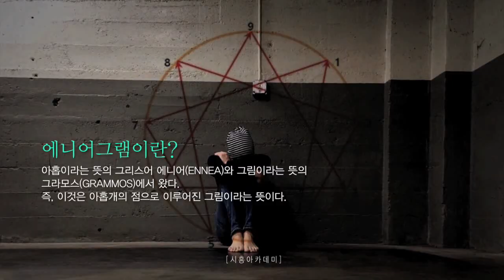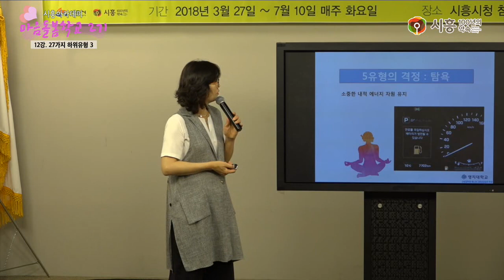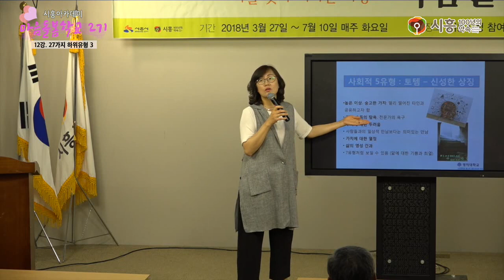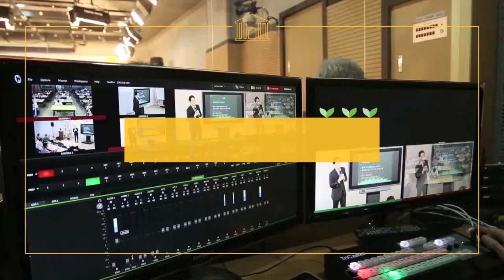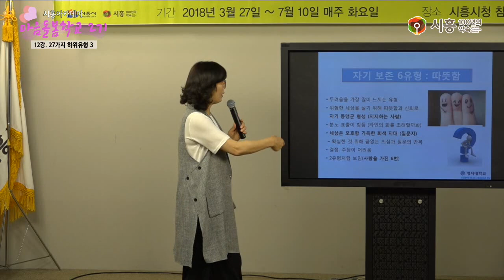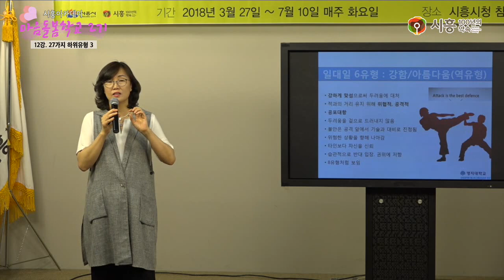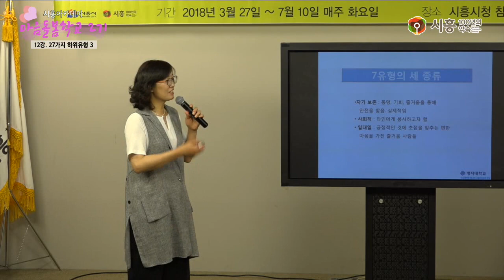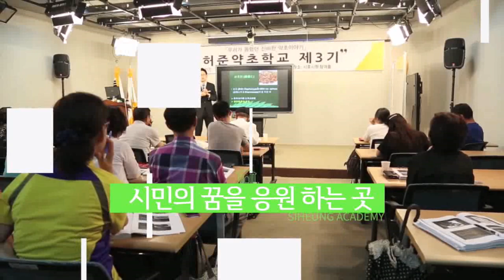[시흥아카데미] 마음돌봄학교2기 12강 「27가지 하위유형(3)」 - 박은아(서강대 평생교육원 강사)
강의명 : 마을돌봄학교 2기 12강

내 용 : 27가지 하위유형(3)

강 사 :  박은아 / 서강대 평생교육원 강사

촬영일시 : 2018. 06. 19(화)

■ 학교장 : 이안숙 / 명지대산업대학원 애니어그램상담심리전공 객원교수

■ 촬영 : 이원희

■ 편집 : 이원희

■ 제작 : 시흥시